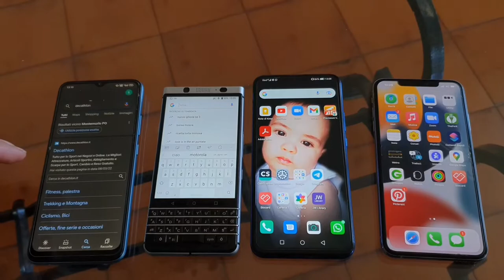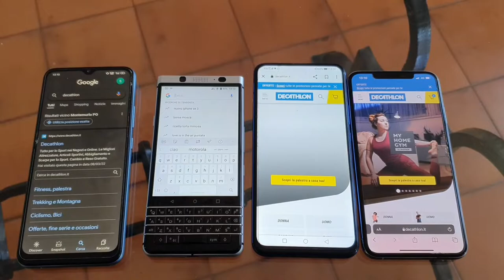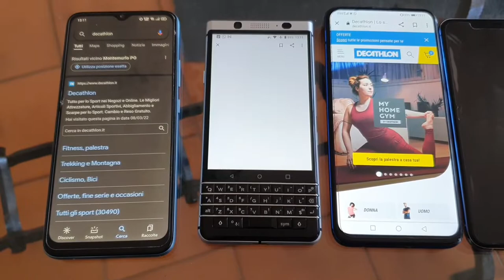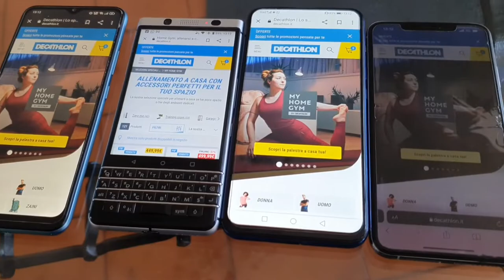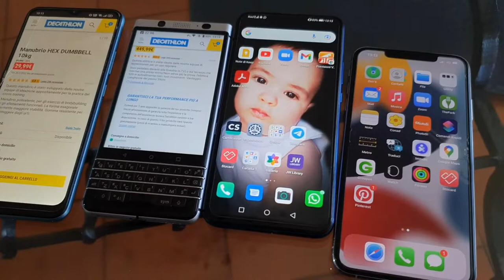Gli smartphone attuali SONO TROPPO UGUALI?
OPPO RENO 6

OPPO FIND X3 NEO promo

OPPO FIND X3 LITE promo

A52s promo

REALME Gt neo 2 in promo

Smartphone ANDROID Top consigliati:
S21 fe